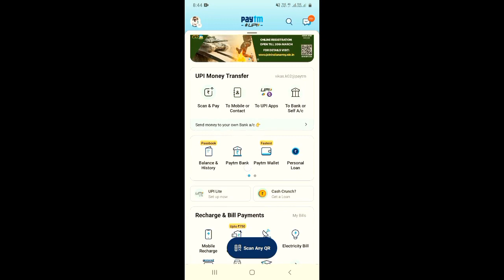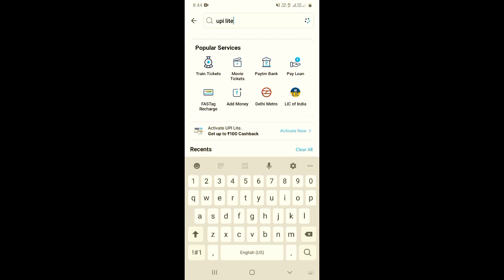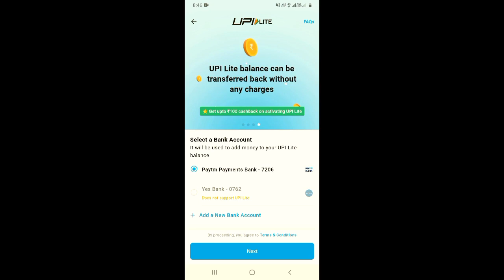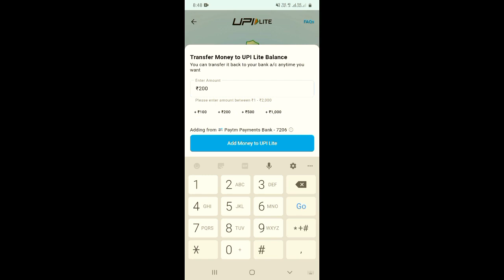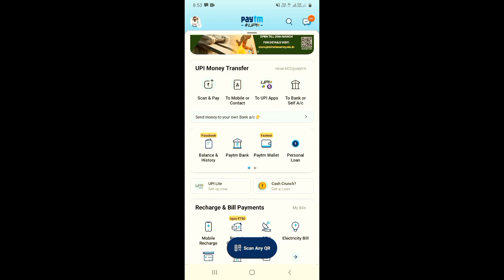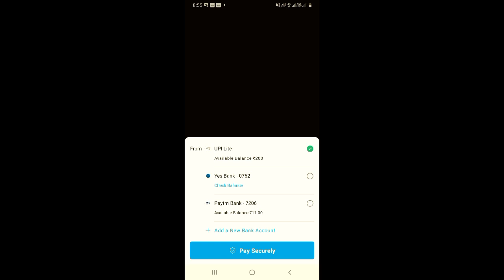Paytm UPI Lite Kya Hai | Paytm App Me UPI Lite Kaise Use Kare | How To Use Paytm UPI Lite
About this video 👇
Dosto, is video me maine apko paytm app ke naye feature UPI lite ke baare me baare me bataya hai.

दोस्तों, इस वीडियो में मैंने आपको पेटीएम एप के नए फीचर UPI लाइट के बारे में बारे में बताया है |